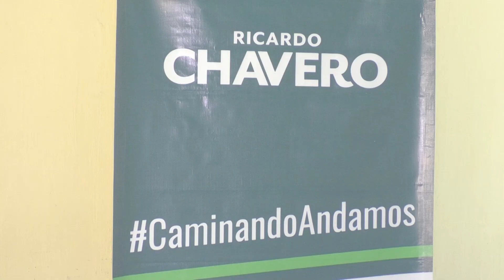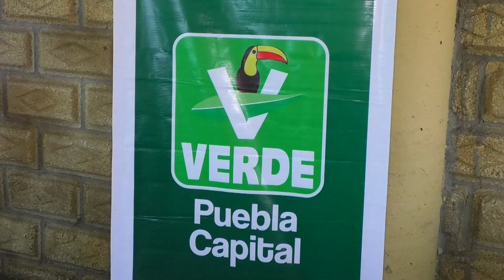🔴 El PVEM apoya y refuerza a la Cuarta Transformación, desde Puebla.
🔴 El Partido Verde Ecologista de México, apoya a la Cuarta Transformación; así lo aseguró Ricardo Chavero, Dirigente Municipal del partido en Puebla, durante un encuentro con líderes de colonias, barrios y juntas auxiliares de la Angelópolis.